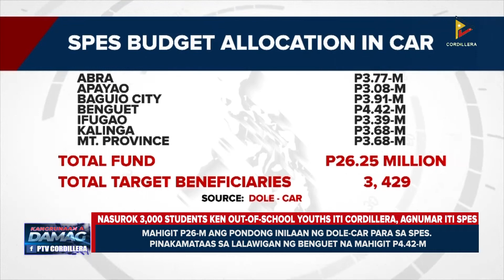Nasurok 3,000 students ken out-of-school youths iti Cordillera, agnumar iti SPES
KangrunaanADamag | Rinibribo nga estudyante ken out-of-school youths iti Cordillera, manamnama nga agnumar iti SPES. Nasurok P26-M a pondo, inlatang ti DOLE Cordillera para iti nasao a proyekto.